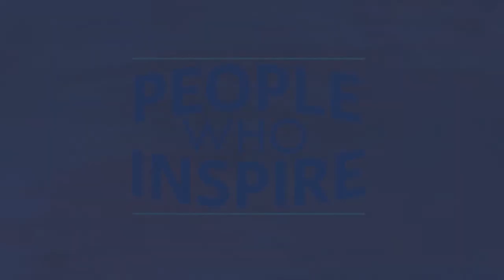People Who Inspire: Jay Schadler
Connellsville, PA: For three decades, Jay Schadler traveled the world as a correspondent for ABC News, GMA, National Geographic and others. Now, as a speaker and artist, he shares with us the lessons he’s learned on the road and in his own life about navigating life’s transitions.